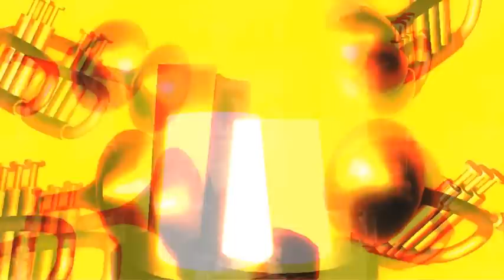Willbe - Wicked Cabaret Posse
/ Realtime PC demo "Sandbox Punks" by Cocoon, ranked 1st at Main demoparty (Marseille, France). I've made the soundtrack with Reason, and also the overlay Flash 2D animations. This tune features my MIDI-scratching technique, see my other vids for tutorial.